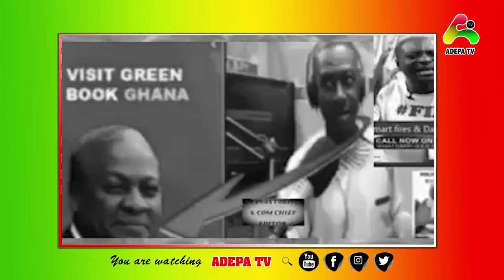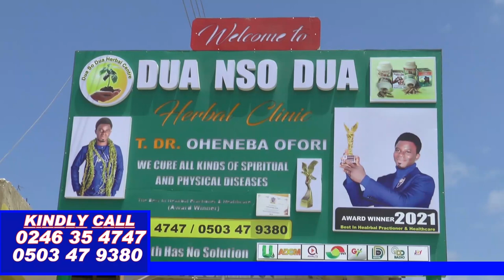Kelvin Tailor Blast Captain Smart For His Hypocrisy And Inconsistency As A Journalist